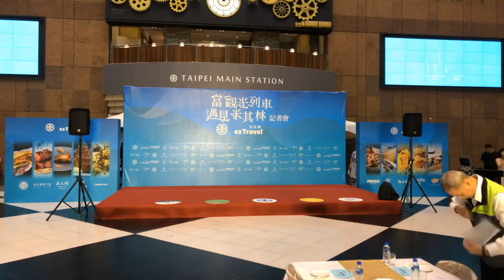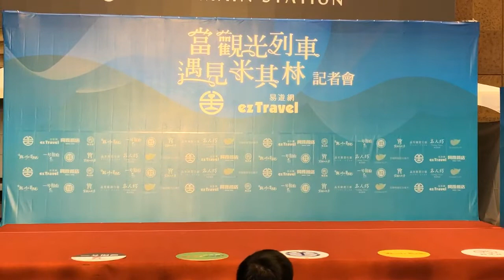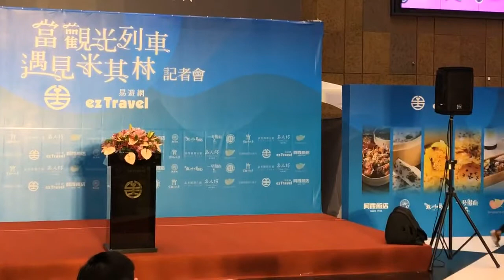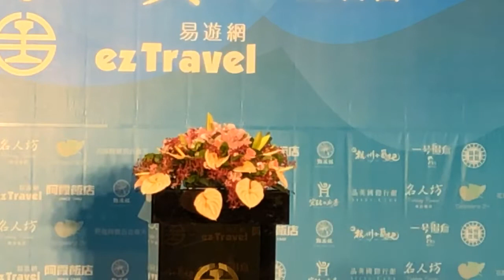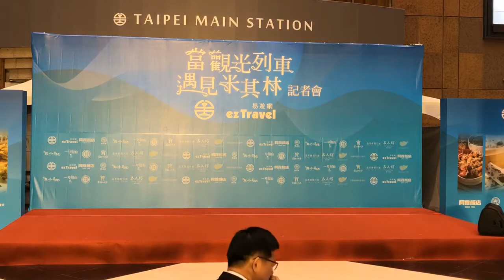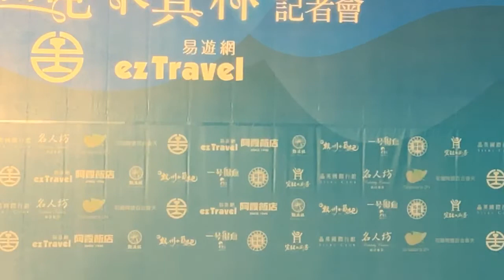「當觀光列車遇上米其林」記者會 台鐵 台北車站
2019.5.7「當觀光列車遇上米其林」記者會 台鐵 台北車站大廳

為讓備受美食界矚目的台灣米其林餐點「食力」展現「創新服務」，臺鐵局邀請民眾搭乘火車追逐米其林餐點，吸引更多國、內外觀光客體驗鐵路觀光魅力。

出席貴賓：交通部林佳龍部長、台灣觀光協會葉菊蘭會長、臺鐵局張政源局長